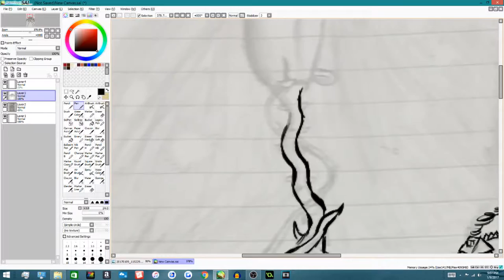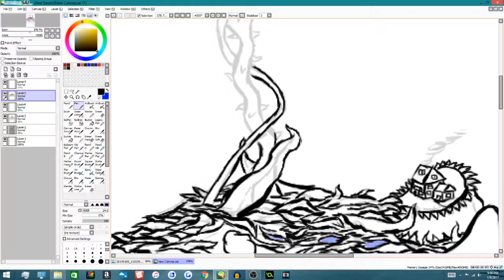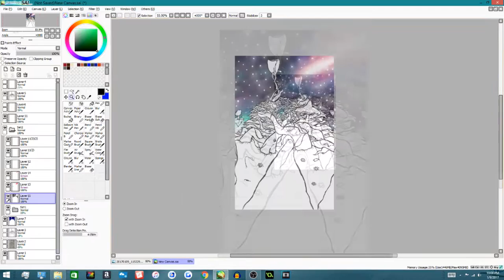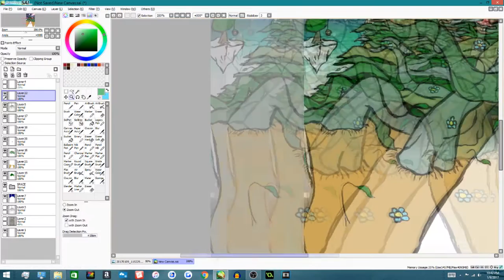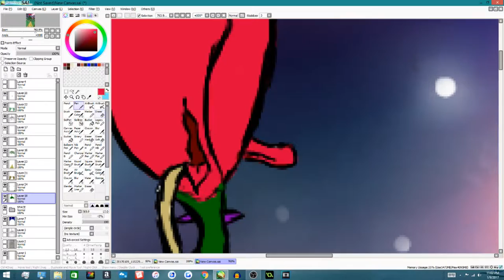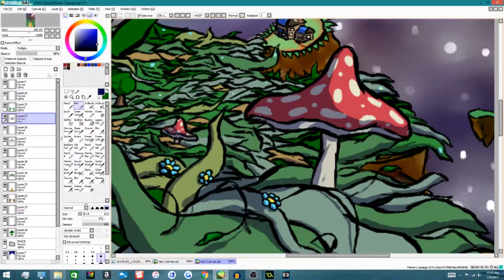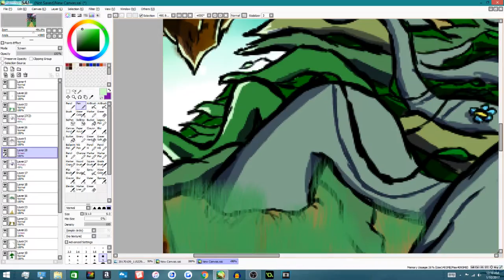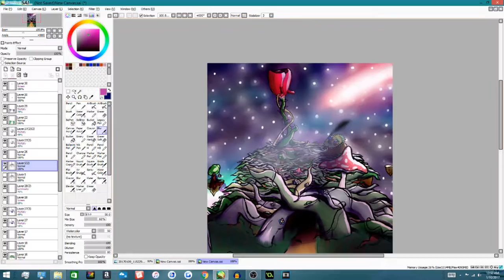Lush Path - Crazicide Speedart #3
Lush Path-
A Landscape from a project I am currently working on under the codename; Sulyx.

Artist; Braden Hagman (Crazicide) (Crazicide.deviantart.com)
Music; Braden Hagman (Crazicide) (Crazicide.deviantart.com)